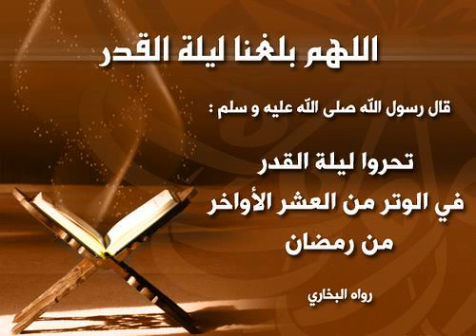012 - Surah Yusuf (Joseph ) سورة يوسف | سعود الشريم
012 -  Sura Yûsuf (Giuseppe) - Il Sacro Corano
012 -  Sourate Yusuf ( Joseph ) , coran audio
012 -  Sura Youssouf (José)
012 -  Sūrat Yūsuf ( Jozef / Joesoef / De Profeet Yûsoef )
012 - Юсуф сураси (Yusuf)
012 - 古兰经: Recitation of Surat 优素福 – Yusuf